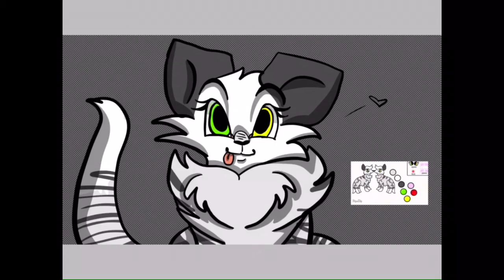Icefeather // Commission speedpaint for Icefeather and Friends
ITS DONE ALREADY!!

(This is a free commission, Icefeather isn’t paying me)

Geez, I’m proud of this, and I hope Icefeather and Friends likes it!

If there’s anything that needs changing, just ask! I’m ok with redoing it!